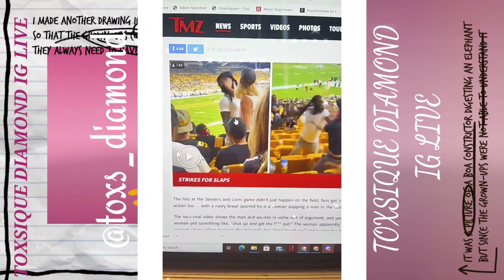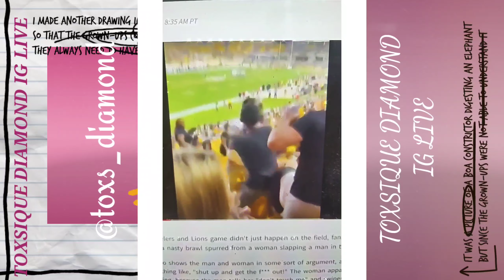IG Lives| Viral Football B R A W L Video. Danileigh Gives Birth, & More